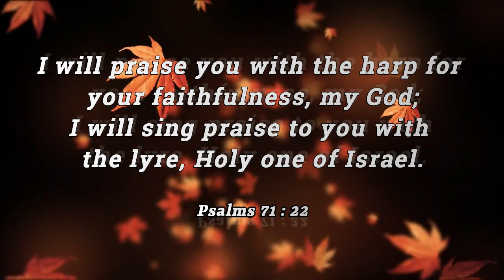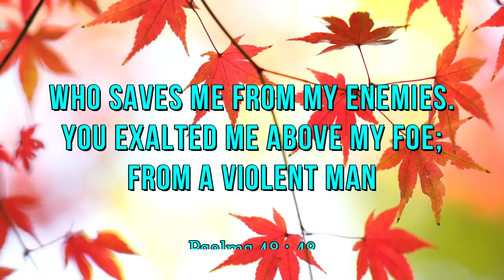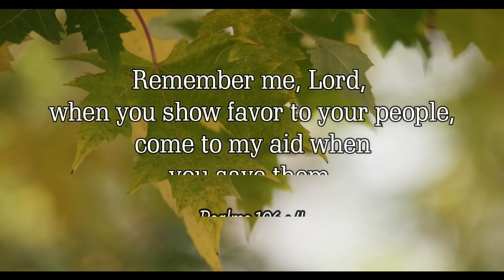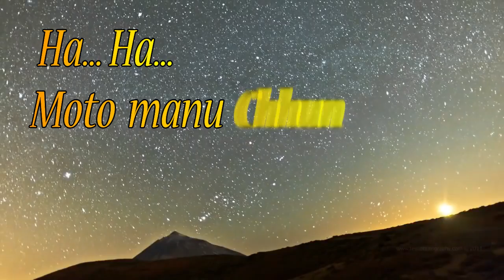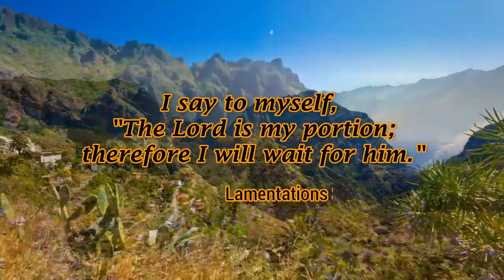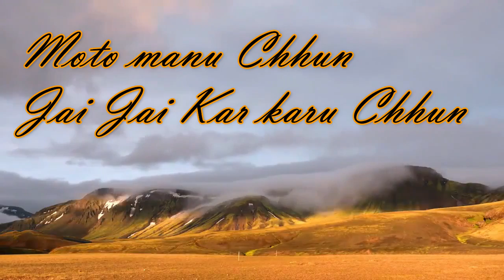Utsav - 4 | Hun Tamne Moto Manish | Gujarati Christian Songs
Album : UTSAV - 4

Song : Hun Tamne Moto Manish

Singer : Rev. T. Mohan & Mrs. Amutha Rani

                                       Porbandar, Gujarat.

Lyrics :
       Hun Tamne Moto Manish Prabhuji
       Hun Tamaru Stavan Karish Ishuji
       Moto Manun Chhun
       Jai Jaikar Karun Chhun

1. Mari Unnati Kari Chhe
       Shatru Par Vijay Aapyo
       Mein Tamne Vinanti Kari
       Tame Mane Sajo Karyo Chhe
       Ha… Ha… Ha… Moto Manun Chhun

2. Rudan Rat Paryant Raheshe
        Savarma Anand Aavshe
        Kop Kevad Ksanik Chhe
        Maherbaani Jindagibhar Chhe

3. Maru Harday Moto Manshe
        Have Mounthi Raheshe Nahi
        Yahovah Maro Dev Chhe
        Yahovah Maro Prabhu Chhe

Hindi Lyrics :
       हुं तमने मोटो मानीश प्रभुजी
       हुं तमारुं स्तवन करीश ईसुजी
       मोटो मानुं छुं
       जय जयकार करुं छुं

1. मारी उन्नति करी छे
        शत्रु पर विजय आप्यो
        में तमने विनंती करी
        तमे मने साजो कर्यो छे
        हा... हा... हा... मोटो मोनुं छुं

2. रुदन रात पर्यंत रहेशे
        सवारमां आनंद आवशे
        कोप केवळ क्षणिक छे
        महेरबानी जिंदगीभर छे

3. मारुं हृदय मोटो मानशे
        हवे मौनथी रहेशे नहि
        यहोवा मारो देव छे
        यहोवा मारो प्रभु छे

Gujarati Lyrics :
        હું તમને મોટો માનીશ પ્રભુજી
        હું તમારું સ્તવન કરીશ ઇસુજી
        મોટો માનું છું
        જય જયકાર કરું છું

1. મારી ઉન્નતિ કરી છે
        શત્રુ પર વિજય આપ્યો
        મેં તમને વિનંતી કરી
        તમે મને સાજો કર્યો છે
       (હા..હા..હા…  મોટો માનું છું)

2. રુદન રાત પર્યંત રહેશે
        સવારમાં આનંદ આવશે
        કોપ કેવળ ક્ષણિક છે
        મહેરબાની જિંદગીભર છે

3. મારું હૃદય મોટો માનશે
        હવે મૌનથી રહેશે નહિ
        યહોવા મારો દેવ છે
        યહોવા મારો પ્રભુ છે